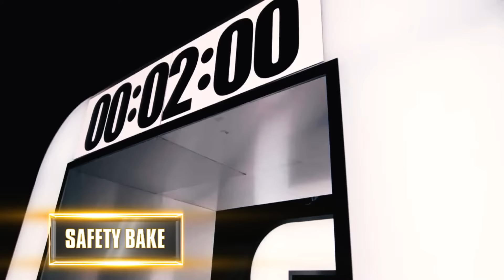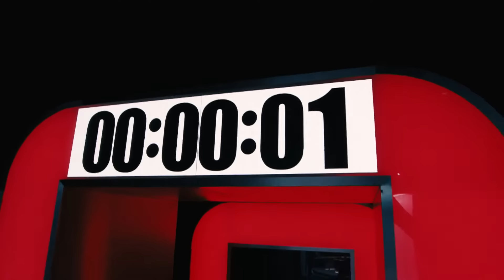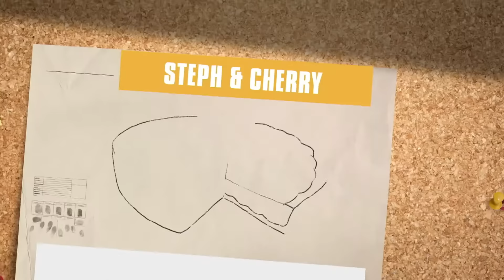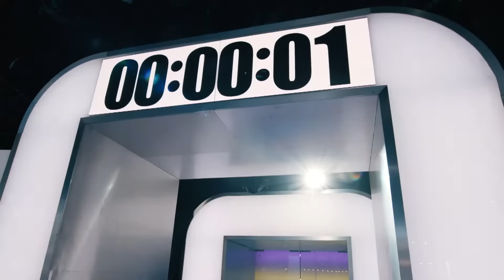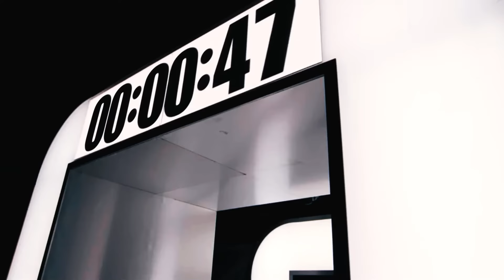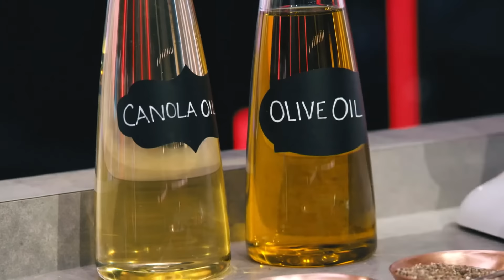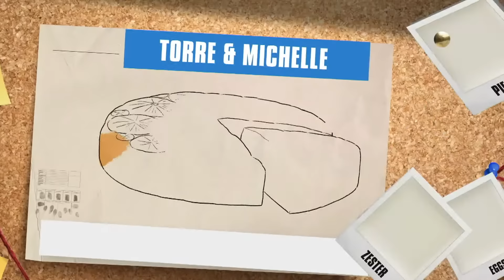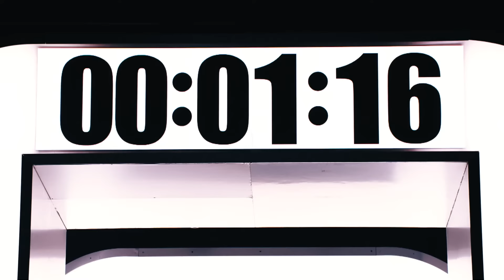Crime Scene Kitchen - Welcome Self Taught Bakers | Season 2 Full Episode | Family Channel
Watch brand new episodes of Crime Scene Kitchen, on Family Channel!

Joel McHale returns to the scene of the tasty crime with baking competition series CRIME SCENE KITCHEN, a culinary guessing game in which bakers are tasked with decoding what type of dessert was made, when all that’s left are the crumbs, flour trails and a few elusive clues. They must then recreate the recipe for celebrity judges, chef Curtis Stone and cake artist Yolanda Gampp, who will determine how closely their sweet treat matches the missing dessert – and how good it tastes! New this season, the bakers are divided into two groups – self-taught and classically trained – and the rivalries are fierce!